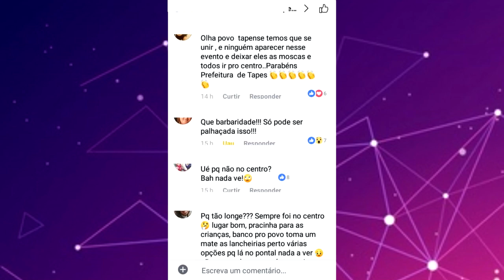TRIBUNA POPULAR - Qual sua opinião sobre a escolha da Rainha do Carnaval não ser no centro da cidade